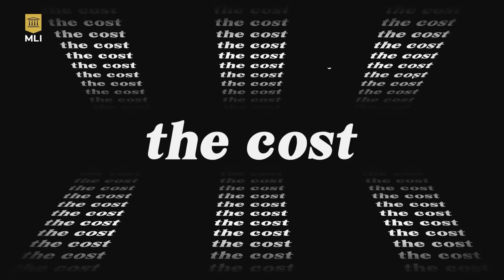Ada optimisme kosong dalam Standup Comedian | ADRI COKI PANDJI TCOBF